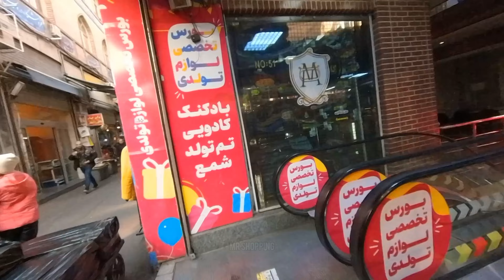Valentine accessories market in Tehran - بازار لوازم ولنتاین در تهران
A market for lovers and couples
I found a market for Valentine's accessories for you
You can buy anything you want at the lowest price because this is the big market of Tehran and mostly distributors
To come to this market, you have to come to Panzdeh Khordad Street and then Pele Shirazi
When you go down the stairs of Shirazi, the shops for Valentine's items will start
If you go further, you will reach the peace passage, which will be the main work
Peace Passage is a stock market for all kinds of birthday supplies, depending on the occasions like Yalda and Valentine, they also bring special items for these days. It is the best option for single and bulk purchases.

Access to this market:
Panzdeh Khordad street - after Imam mosque - Shirazi steps - Serai Sehlhi
🚄 The nearest metro station: Pandezh Khordad

  I am Hossein, I love the market, shopping and shopping
If you want to know what to buy from where in the market and the price is at the bottom of the market, come with me

یه بازار مختص عاشقا و زوجها
براتون یه بازار پیدا کردم مختص لوازم ولنتاین
هرچی بخوای میتونی با کمترین قیمت بخری چون اینجا بازار بزرگ تهران هست و اکثرا پخش کننده
برای اومدن به این بازار باید بیای خیابان پانزده خرداد و بعدش پله شیرازی
از پله های شیرازی که بری پایین دیگه مغازه های وسایل ولنتاین شروع میشه
یخورده که بری جلوتر میرسی به پاساژ صلحی که میشه اصل کار
پاساژ صلحی بورس انواع لوازم تولد هستش که بسته به مناسبتهای مثل یلدا و ولنتاین لوازم مختص این روزهارو هم میارن میشه بهترین گزینه برای خریدهای تک و عمده

مسیر دسترسی به این بازار :
خیابان پانزده خرداد –بعد از مسجد امام – پله های شیرازی – سرای صلحی
🚄 نزدیکترین ایستگاه مترو : پانزده خرداد

 من حسینم ، عاشق بازار، بازارگردی و پاساژگردی
اگه دوست داری بدونی چی رو از کجای بازار بخری که قیمتش کف بازار باشه با من همراه باش